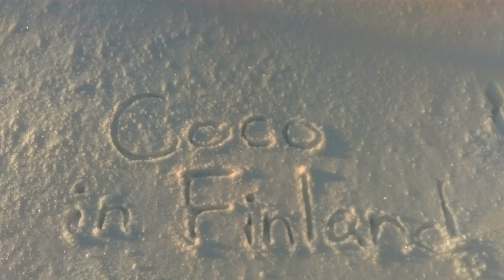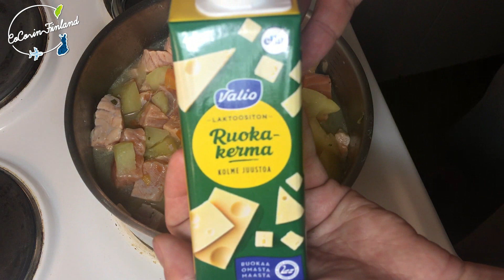來芬蘭必吃！當地傳統鮭魚湯Lohikeitto其實煮起來超級簡單！│芬蘭美食/北歐料理│Coco in Finland [請開啟CC字幕]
有需要的人歡迎打開CC字幕喔~~

來到芬蘭的遊客們基本上一定會去市集嚐嚐這裡的鮭魚湯，但其實做法超級簡單，在家就可以吃到芬蘭味！

(我們都沒有放月桂葉 😅)

材料：
馬鈴薯、胡蘿蔔、水、鮭魚、魚高湯塊(海鮮湯塊)、蒔蘿

Roa - Remember (JayJen Remix) by JayJen